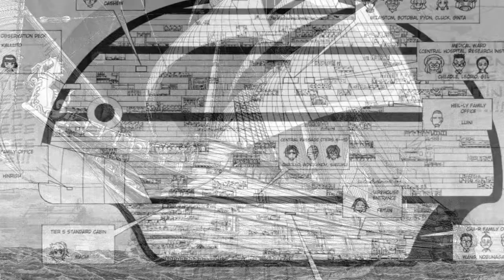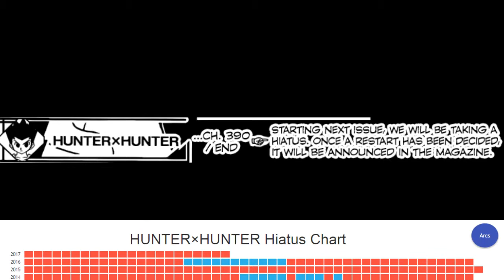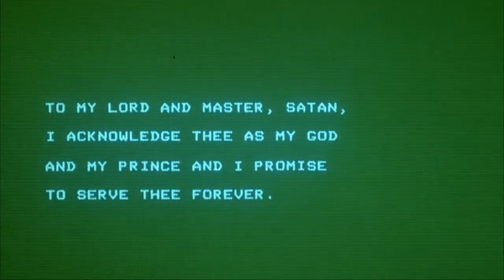Berserk fan reads HunterxHunter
someone call the coast guard!